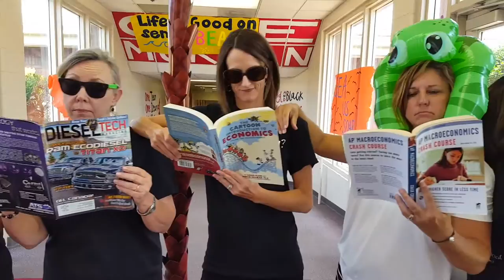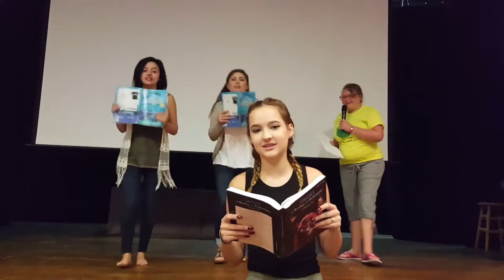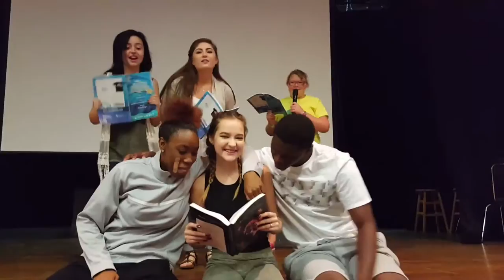No Place I'd Rather Read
I remix of Clean Bandits' "Rather Be". I hope you like it! Thanks to all who helped make it happen. Now go read! ONE MORGAN!